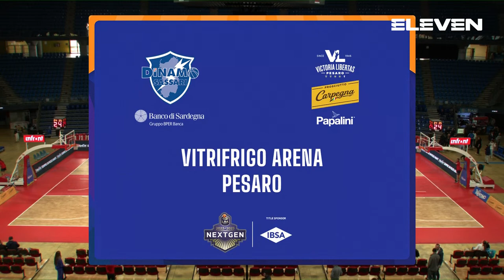LBA IBSA Next Gen Cup 22 - Banco di Sardegna Sassari vs Carpegna Prosciutto Papalini Pesaro